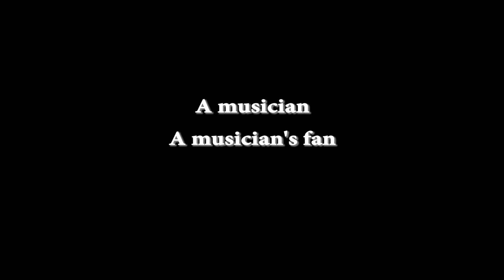Kitty Critic Episode 3: Dana Gross Performs for Jacket